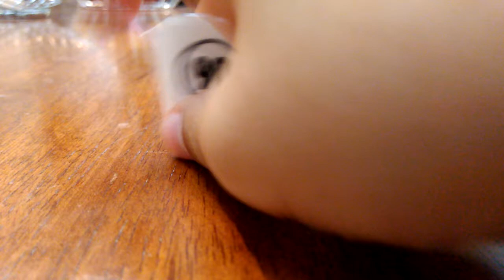How to build a snowmobile (the Lego fuzz channel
Today I'm recycling my old Legos and making a snowmobile today